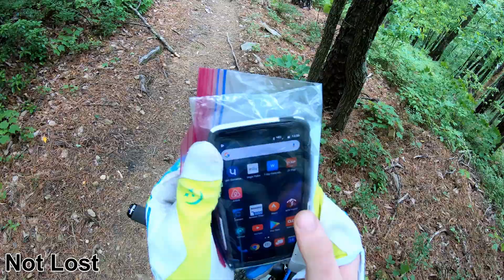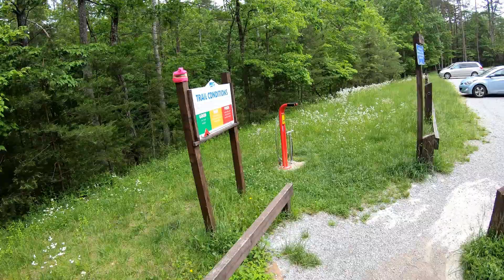Virginia Highlands MTB Road Trip Stop #2, Carvins Cove, Roanoke, VA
Second stop on my road trip around the Virginia highlands. Reserved an Airbnb 1 mile away from Carvins Cove, VA. This is day one of three. Nothing better than riding blind trails.